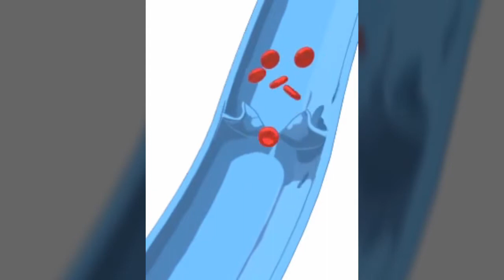Formation of Varicose Veins - Animation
Brief animation video depicting formation of Varicose Veins due to defunctioning valves.